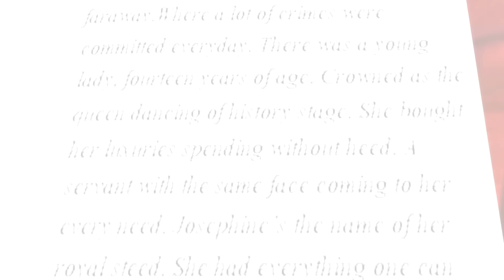[MMD] Daughter of Evil-Jazz Waltz [WIP]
and dont forget to check me out on facebook, twitter, tumblr and deviantart too :D